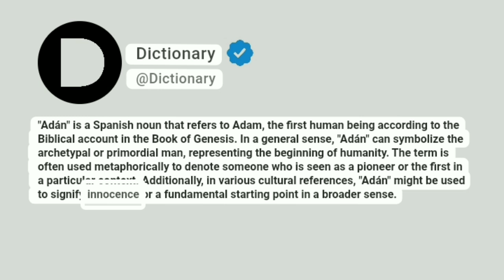Adán Meaning In English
"Adán" is a Spanish noun that refers to Adam, the first human being according to the Biblical account in the Book of Genesis. In a general sense, "Adán" can symbolize the archetypal or primordial man, representing the beginning of humanity. The term is often used metaphorically to denote someone who is seen as a pioneer or the first in a particular context. Additionally, in various cultural references, "Adán" might be used to signify innocence or a fundamental starting point in a broader sense.